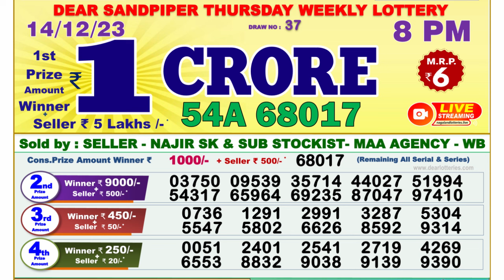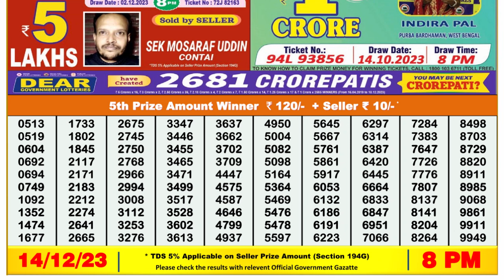🔴 Lottery Sambad Live 08:00pm 14/12/23 Evening Nagaland State Dear Lottery Result Pdf Download